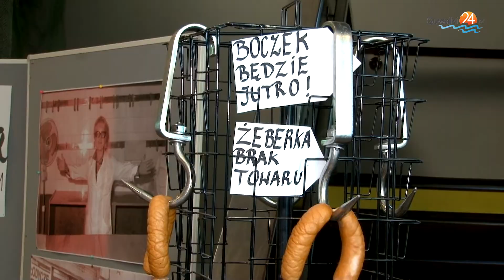4 czerwca w Suwałkach. Dzień Wolności pod Dębem Wolności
W Parku Konstytucji 3 Maja pod Dębem Wolności miały miejsce obchody 30. rocznicy wolnych wyborów do Senatu i częściowo wolnych do Sejmu.